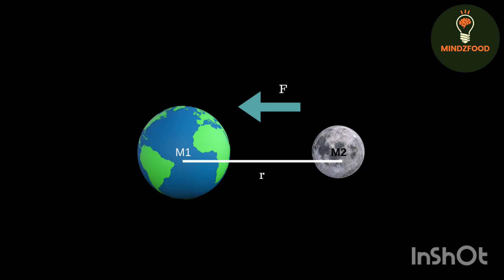moonquakes क्या होता है? पूरी जानकारी